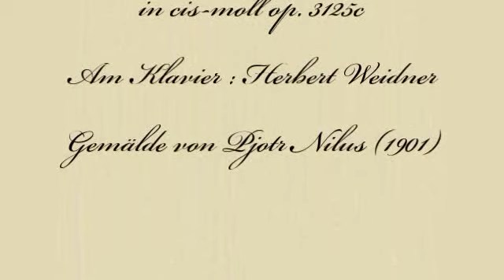Herbert Weidner Ein Café in Odessa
Ein grauer Tag in einem Café in Odessa gemalt von Pjotr Nilus.  Musik für Geige Cello und Klavier in cis-moll. Am Klavier : Herbert Weidner.